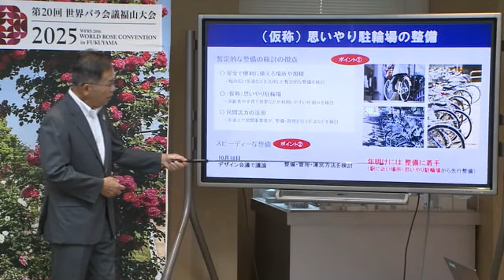福山駅周辺の駐輪場を整備へ 幅の広い歩道など活用 枝広市長「不便だという声に応えたい」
福山市はＪＲ福山駅周辺の再開発事業の一環として、駅前にアクセスしやすい駐輪場の整備を進める方針を明らかにしました。

【福山市・枝広直幹 市長】
「仮称”思いやり駐輪場”から先行的に整備に着手する。不便だという声に応えないといけないと思いますので、それに早速応えていきたい」

ＪＲ福山駅周辺には福山市と民間事業者が管理する、およそ４１００台の駐輪場がありますが、駐輪場が点在しているため、「買い物などで使うには不便」といった声が多くあがっていました。

今回の整備では「安全で便利に使える」ことに重点を置き、幅の広い歩道などを活用して、高齢者や子育て世帯などが利用しやすい仕組みを導入する考えです。

具体的な設置場所や台数、運営方法などについては、今月１８日に行われるデザイン会議で議論して、年明けには整備に取り掛かる予定です。

「しっかり議論しながらスピード感を持って、年内には一定の考え方を整理したうえで整備していきたい」